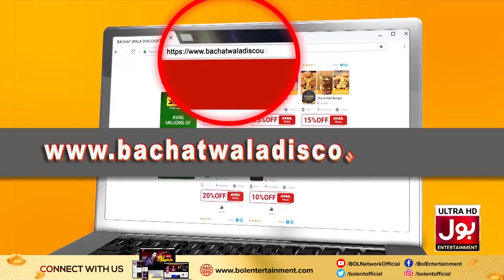Bachatwala Card Game Show | Mathira Show | 9th April 2020 | BOL Entertainment